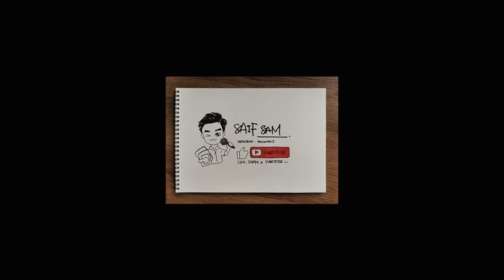PJPK🏃🏻‍♂️[Pendidikan Jasmani] Tahun 3 - UNIT 1 : Gimnas Gemilang : Hambur Tangan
Pendidikan Jasmani dan Pendidikan Kesihatan Tahun 3

UNIT 1 : GIMNAS GEMILANG
TAJUK : Si Kanggaru dan Si Arnab

Hambur Tangan